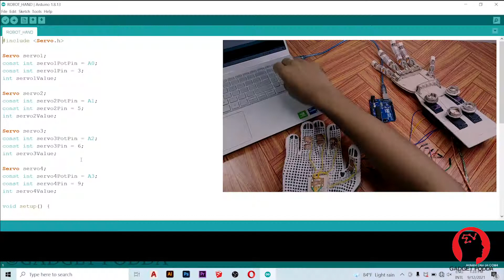How to make Gloves Control Robot Hand